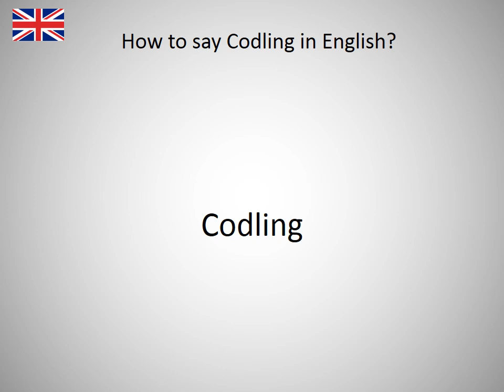How to say Codling in English?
How to say Codling in English? Learn the pronounciation Codling! How to Pronounce Codling. Expand your vocabulary, learn English words. Practice English online. Use this free pronunciation guide to practice words at a time. Learn English for free. Thank you for viewing, please like or subscribe! hoe om te sê, si të thuash, እንዴት እንደሚናገር, wie sagt man, comment dire, come dire, como dizer, как сказать, nasıl denir, cómo decir, 怎么说, πώς να το πω, hoe zeg je.